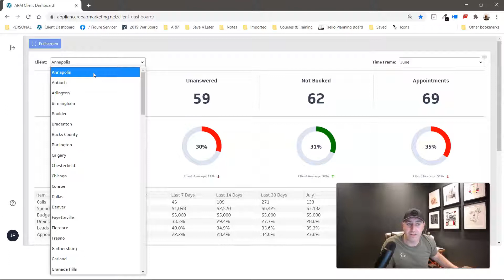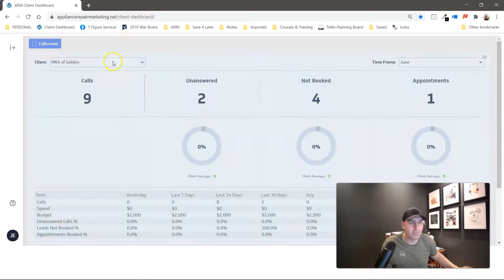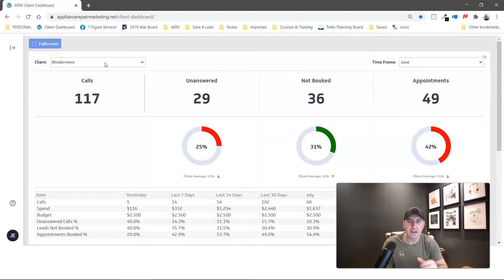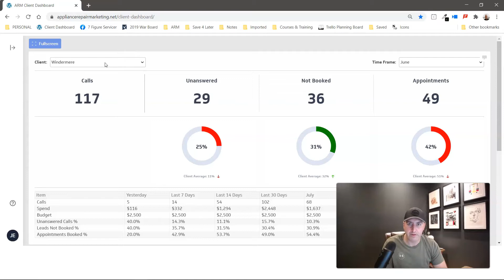Why Your Marketing Agency Can't Make Your Phone Ring